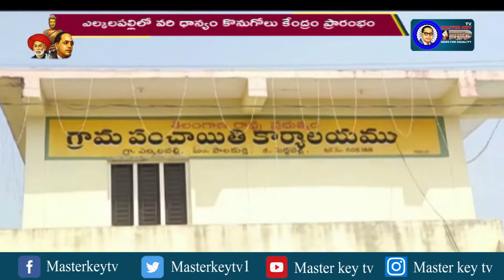పాలకుర్తి మండలంలో వడ్ల కొనుగోలు కేంద్రాన్ని ప్రారంభించిన ఎమ్మెల్యే కోరుకంటి చందర్ || Masterkey tv